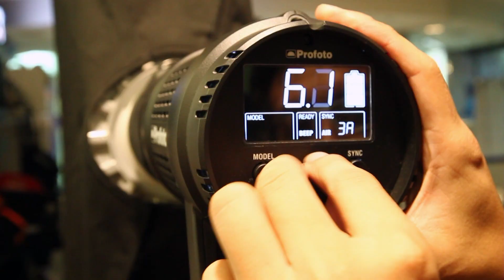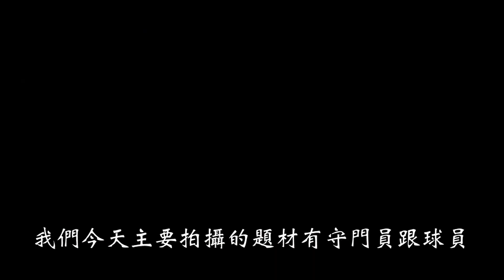2艾格斯運動攝影幕後拍攝影片-曲棍球-I GOT SHOT Sport images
亞洲首創個人頂級運動寫真，給您職業球星般的影像享受
唯有技巧純熟之時，方能留下完美回憶
艾格斯首席攝影師：王冠文
燈光助理：王瑄富
側拍錄影：金宏澔
球員：Jerry LIN
守門員：Stan FANG
影片剪輯：王冠文
特別感謝：紐因特冰上世界
相機：Canon 1DX
燈光：Profoto B1